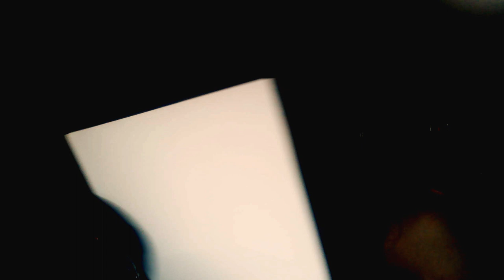Geschliffene Piraten TESTLESUNG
Freue mich über jedes feedback! :-)